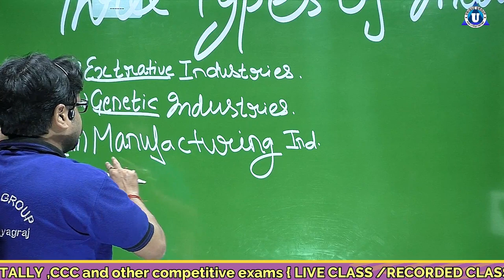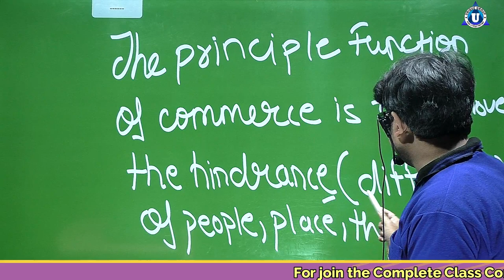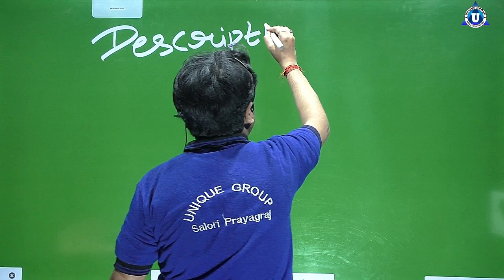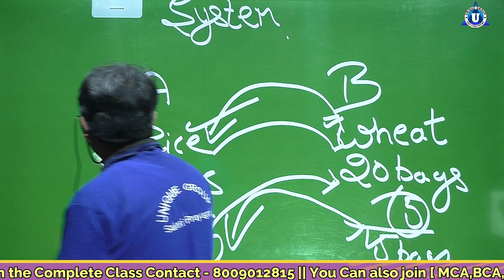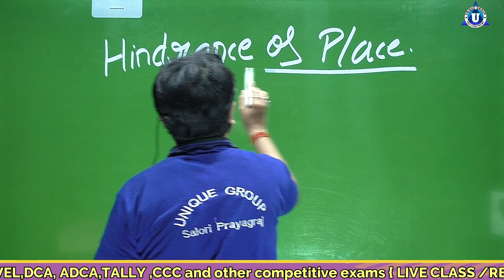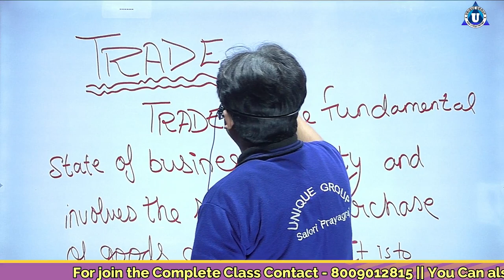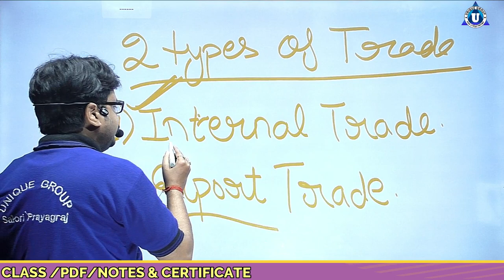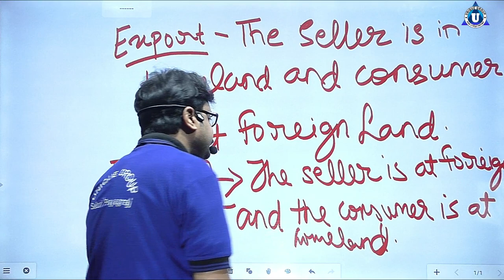BCA | Ch - 1 | Day 5 | Component of Business | BCA 1st year | COMMERCE